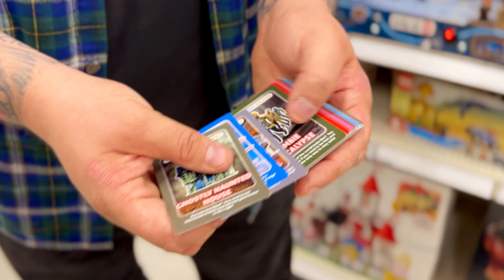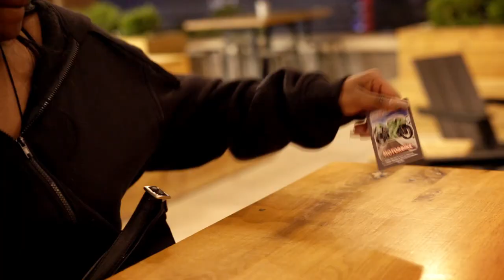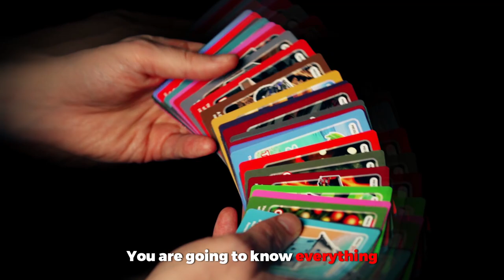MindBlox by Craig Petty | Official Trailer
A world of information is hidden on the back of these innocent-looking cards that will turn you into an incredible mind reader.

Imagine a marking system so powerful that a ten-year-old could take it on national television and capture the heart of a nation with it. Now imagine a marking system so clear that it tells you words, pictures, and numbers from across the room and yet so deceptive it hides in plain sight. Now, theme that marking system in one of the most popular sets of children's building blocks in history, and you have an innovative deck of cards that allows for bafflingly direct mind reading. Designed by the DaVinci of modern marking systems, Phill Smith, and routined by one of the hardest working professionals in close-up, Craig Petty, this is a mind-reading tool that audiences, young and old, will love. This is MindBlox by Craig Petty.

Here’s What Happens:

The magician introduces a set of challenge cards that brick-building enthusiasts can use to test each other’s knowledge and building skills. One card is put away in an envelope as a prediction. Now, the magician demonstrates the difference between mind reading and telling the future. Additional cards are selected, and the magician is able to reveal not only what card was selected but additional information like the thought of words on the descriptions of the cards and even the total number of bricks in each set. A final card is selected and impossibly matches the prediction card set aside from the very beginning.

MindBlox has an incredible marking system that hides in plain sight. The backs of these cards hide an incredible secret designed by Phill Smith so that every square inch of the card feeds the performer information while cleverly hiding from your audience. Craig provides ten routines that you can perform straight away. These cards are so powerful that Ryland Petty used them when he performed on America’s Got Talent, and the relatable themes and colorful designs will not only delight your audiences but capture their imagination. Read thoughts, predict the future, and build a reputation with MindBlox by Craig Petty.